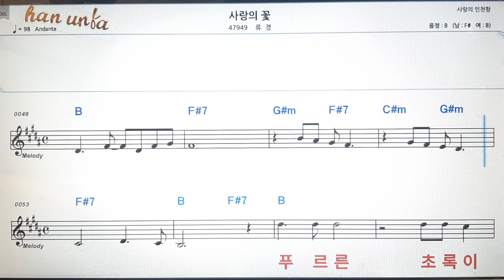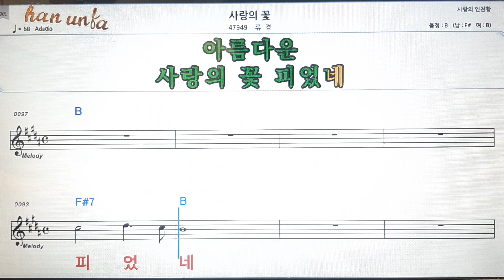사랑의 꽃/류경💕Karaoke*Sheet Music*Chord*MR💋노래방 반주*기타 코드 악보*가라오케